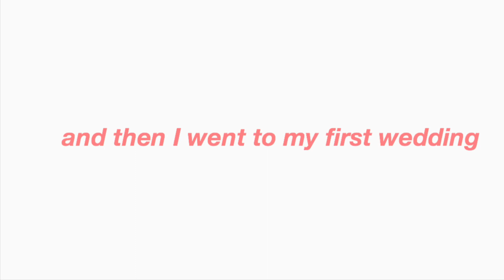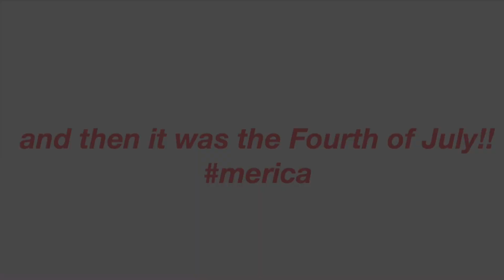a week in my life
hello everyone!! I hope you enjoyed this vlog!! This was a really fun week in my life!! I know this video’s pretty short but I hope it was still entertaining:)